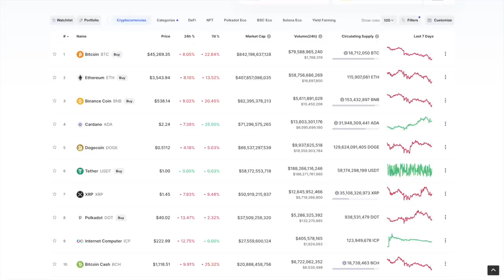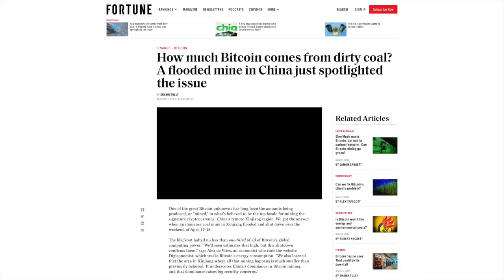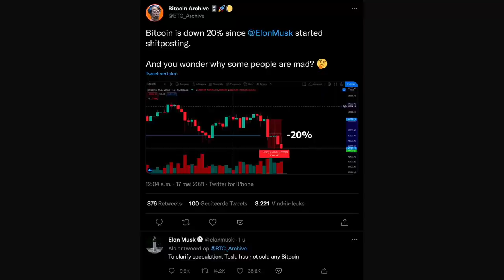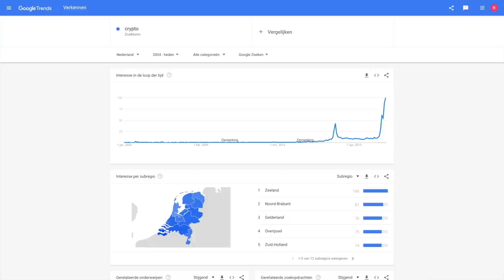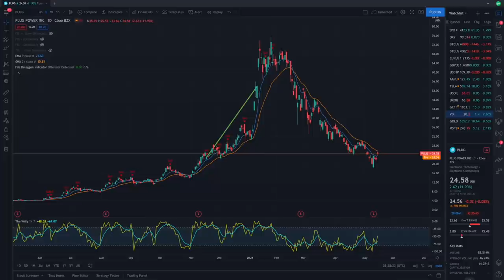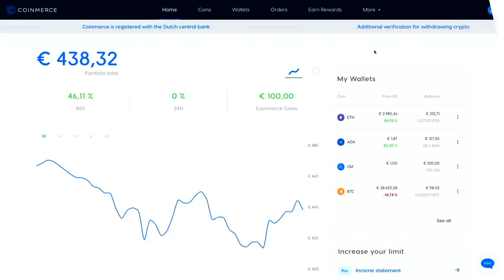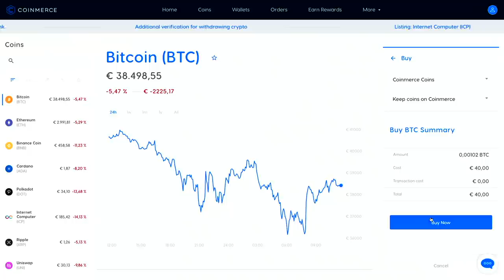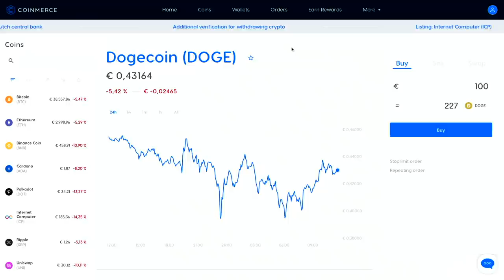Mijn Crypto Plan 2021 + Tweets van Elon Musk | Crypto Portfolio #4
Maandelijks crypto kopen, dat is het idee van deze serie. Want beleggen doe ik voor de lange termijn en behalve aandelen kopen, investeer ik nu ook een beetje in cryptocurrencies omdat ik er in geloof op de lange termijn! Want er zijn grote risico's, maar ook grote rendementen te maken.

In deze video kijken we naar de rendementen tot nu toe op mijn crypto portfolio en kopen we 100 euro crypto. We bekijken het laatste nieuws, wat vooral gaat om de Tweets van Elon Musk. Ten slotte vertel ik mijn verwachtingen en plan voor crypto in 2021. Deel ook jouw plan en verwachtingen onder de video 👍

00:00 Laatste nieuws
06:20 Mijn Crypto Plan 2020
10:28 Crypto kopen via Coinmerce

Hallo, ik ben Ruud en ik ben dit kanaal begonnen in 2017, maar sinds 2021 ben ik fulltime content creator en Youtuber.